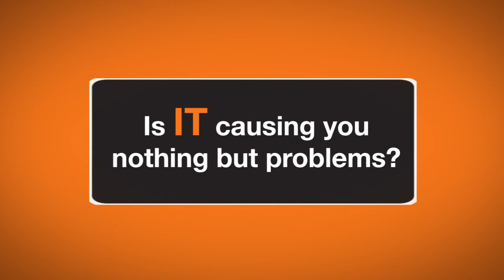Resolute Technology Solutions | IT Consulting and Managed IT Service Experts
Resolute Technology Solutions specializes in IT Consulting, IT Outsourcing, Software Development and Managed IT Services for your business. Our full service IT means we will take care of the tech side of things so you can better focus on your business.